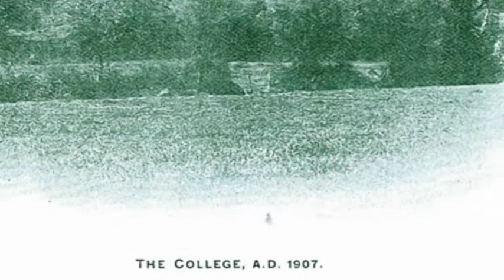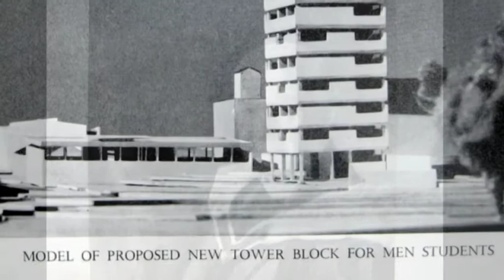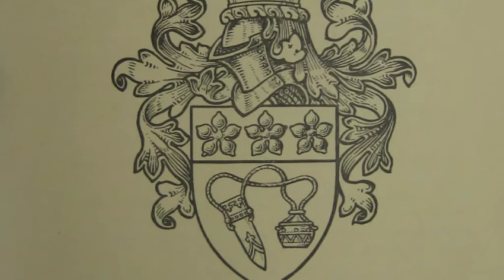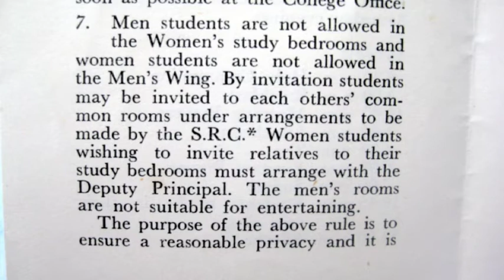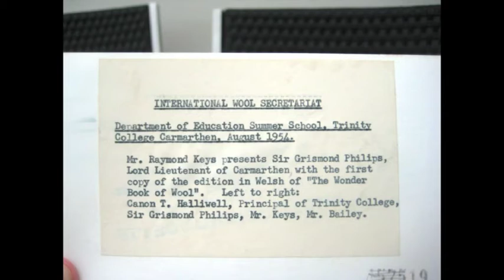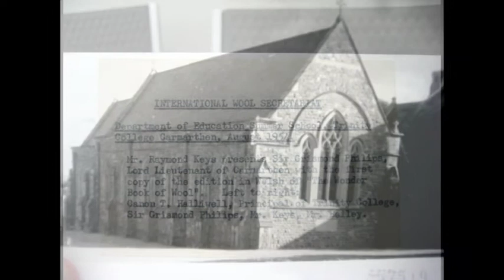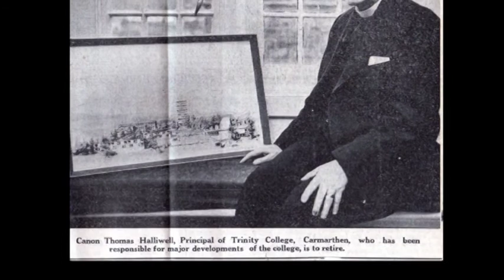Trinity College Carmarthen 1963 - address by the Principal Tom Halliwell.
On the 15th June 1963 Lady Marion Philipps opened the New Theatre, Restaurant and Hostel complex at Trinity College - now the University of Wales Trinity St David. Here the Principal the Rev. Canon Tom Halliwell MA addresses the assembled company on the huge task of raising the equivalent in today's terms of £5 million to finance the developments at the voluntary aided Church College. Contemporary and archive photos illustrate the College and also the previous extensions in 1957 when Princess Margaret opened the first Women's Hostel in a Church College.

The complex was later extended and re-named 'The Halliwell Centre' as a tribute to Principal Halliwell's contribution - over 25 years from 1940 to 1965 - to the expansion of the University from its small beginnings in 1848 as a Teacher Training College to the modern day University Campus and a cohort of over 20,000 students.